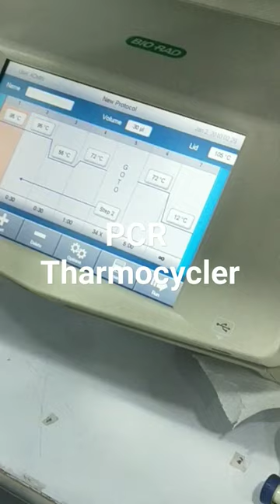PCR polymerase chain reaction kaise karte hai